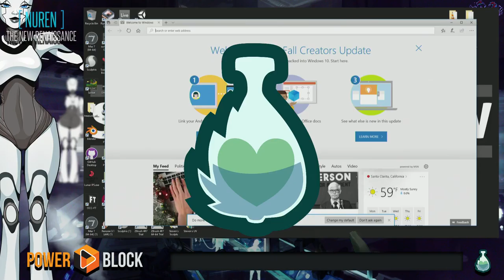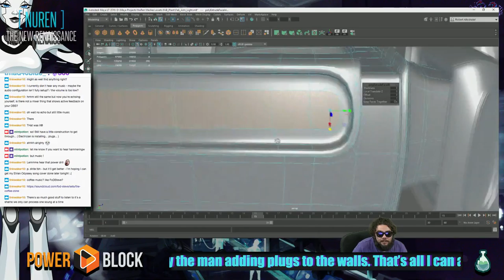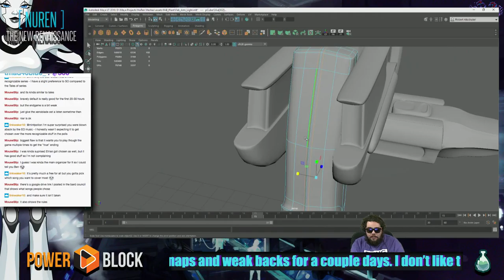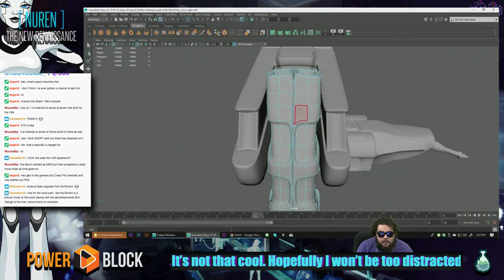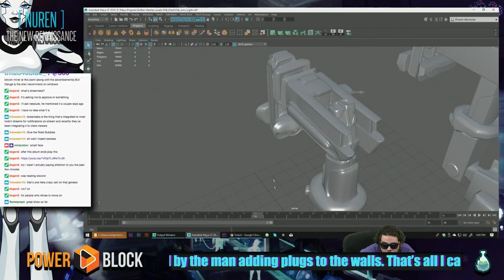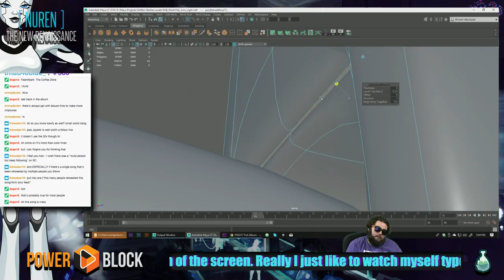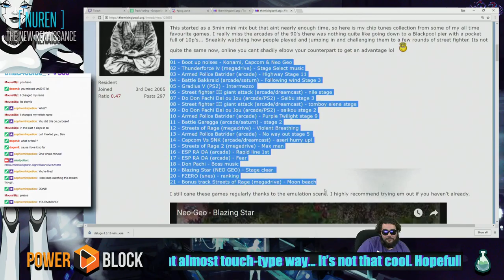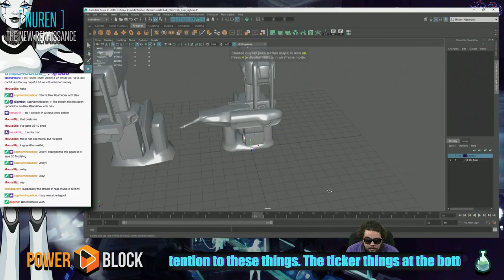NuRen 3DModeling Episode 30